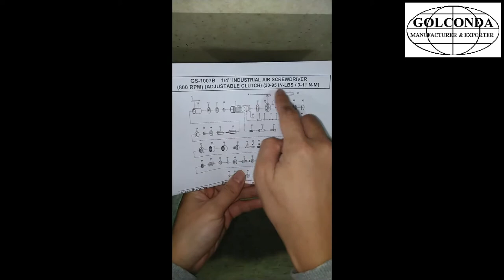GS-1007B 1/4’’ INDUSTRIAL AIR SCREWDRIVER (800 RPM) (ADJUSTABLE CLUTCH) (30-95 IN-LBS / 3-11 N-M)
* PUSH TO START TYPE
* ADJUSTABLE CLUTCH TYPE
* FREE SPEED: 800 RPM
* BIT HOLDER: 1/4"
* TORQUE: 30-95 IN-LBS (3-11 Nm)
* AIR INLET: 1/4" NPT OR PT
* HOSE SIZE: 3/8" ID (10 MM)
* AIR PRESSURE: 90 PSI
* AIR CONSUMPTION: 4 CFM (113 L/MIN)
* OVERALL LENGTH: 10.2"(260 MM)
* NET WEIGHT: 2.6 LBS (1.2 KG)